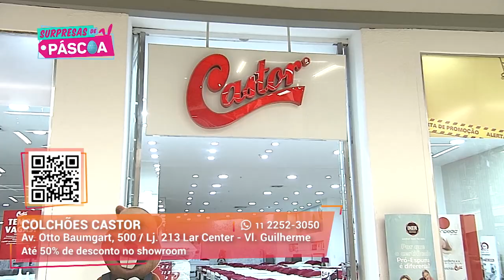Colchão de alta tecnologia I Colchões Castor I Gazeta Shopping I